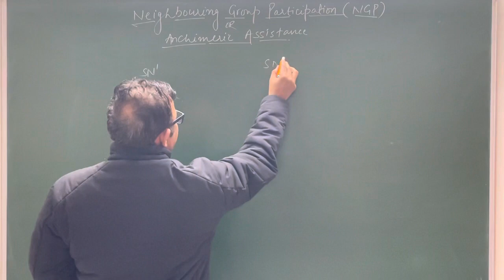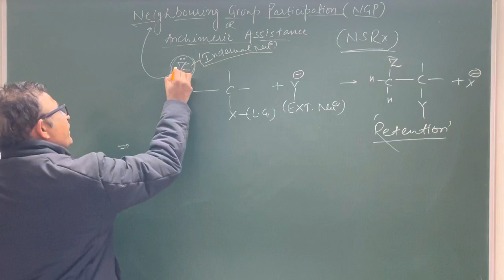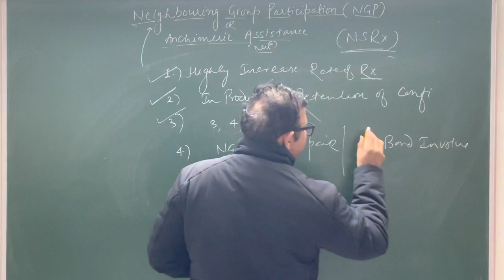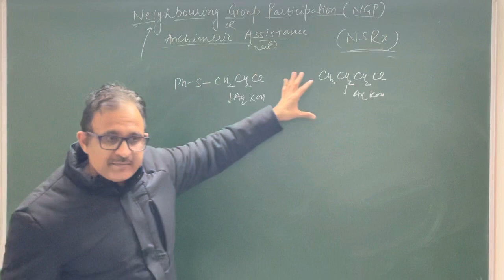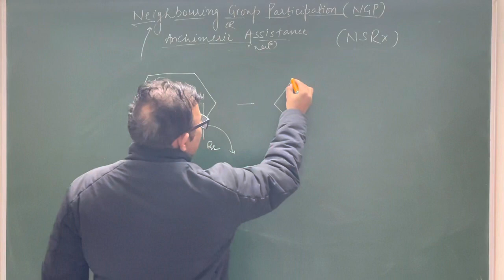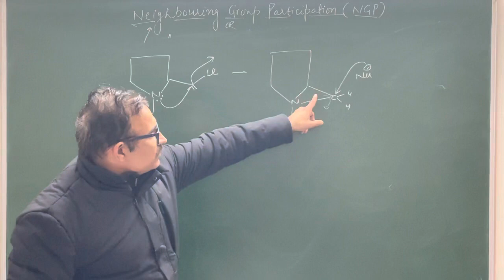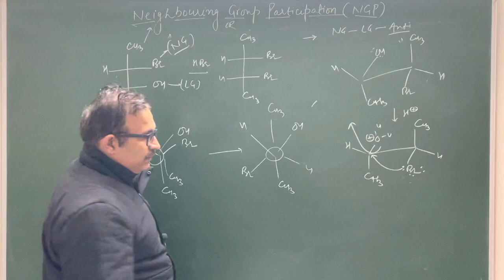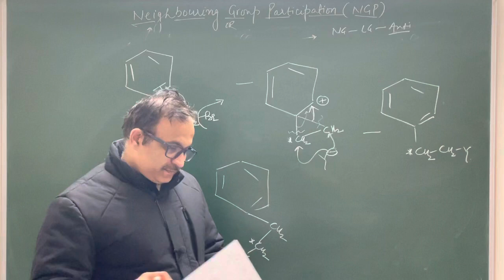Neighbouring Group Participation (NGP) OR Anchimeric Assistance (Lecture-96).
Hello my dear students, Today in this (Lecture-96) , We will discuss about Neighbouring Group Participation (NGP) OR Anchimeric Assistance in Nucleophilic Substitution Reactions.

Yours
Kurukshetra University

Director
New Heights School For Competition & Newton School,  JHAJJAR